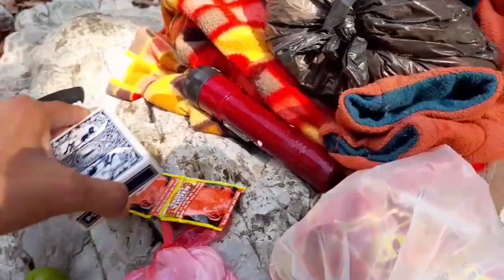West nepal || jajarkot || riverside || fishing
West nepal || jajarkot || riverside || fishing || 2021 ||